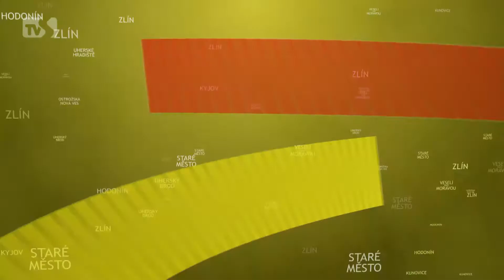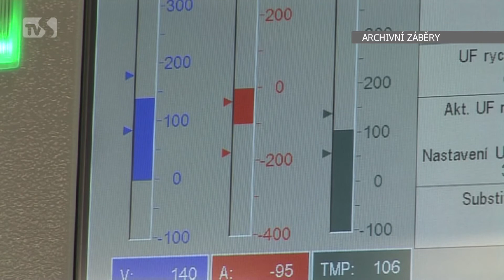TVS Hodonín - 6. 10. 2015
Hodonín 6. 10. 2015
Policie dopadla výrobce drog / Hemodialýza v Hodoníně se stěhovala do moderních prostor / Senioři si svůj den připomněli kulturním odpolednem